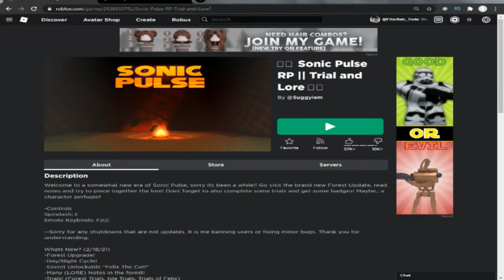لعبة سونيك رايقة في روبلوكس - Roblox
Credits

Any renders or drawings or arts used in my thumbnail don't belong to me.

Intro song
[16-Bit;Genesis]Live and Learn - Sonic Adventure 2 (Commission)

Outro song
Diamond in the Sky (Instrumental) - Sonic R [OST]

Original songs from SEGA, Sonic Team.